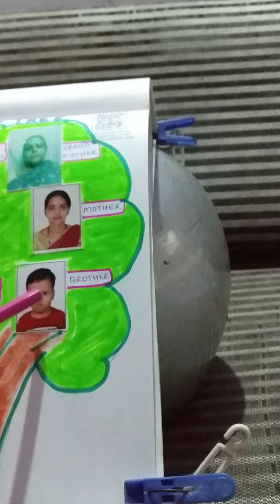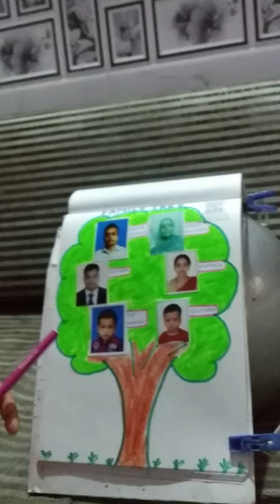Aarav Patel presenting family Tree🌳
Family 🌳 Jr Kg